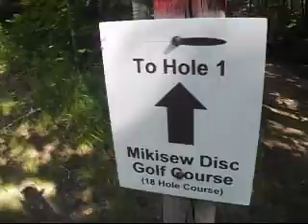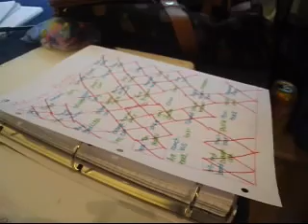TRYING OUT THE NEW FROLF COURSE! 🤨 | MIKISEW 2019 DAY 2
We try out the new frolf course, go to the beach, and Nicole gets a little crazy!